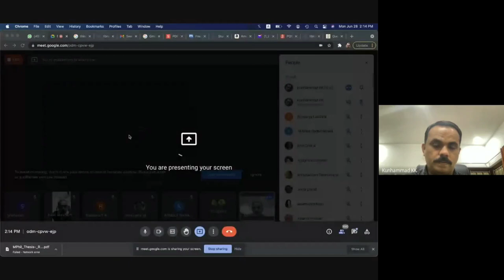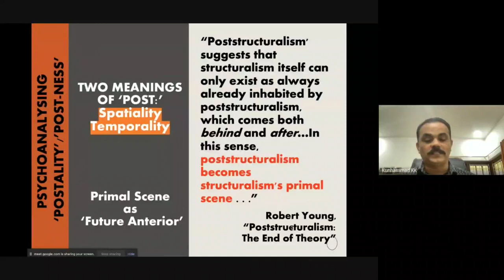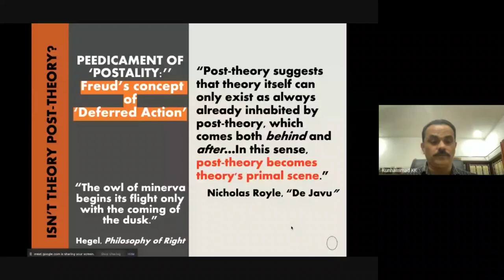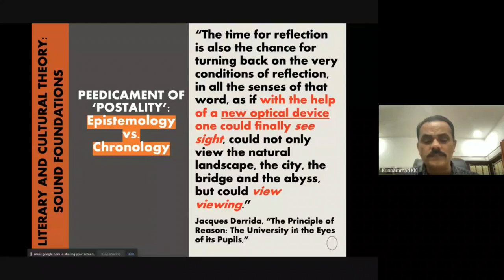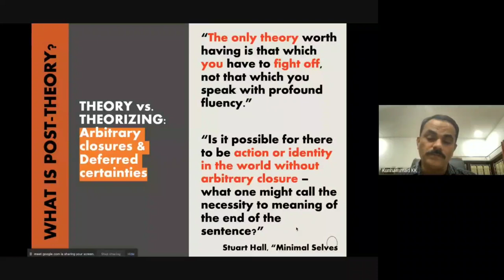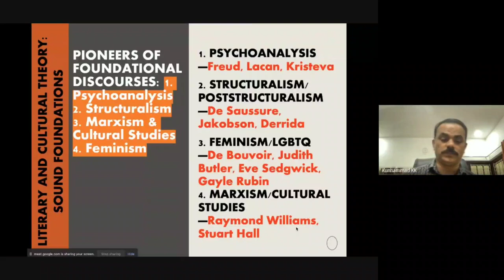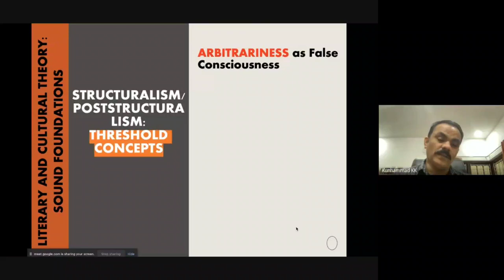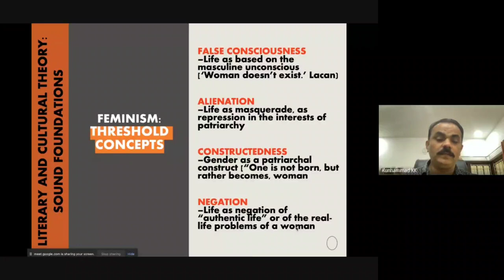Dr K.K Kunhammad- Literary and Cultural Theory: Sound Foundations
POST THEORY WORKSHOP organised by the PG Department of English Sri C Achuthamenon Government College Kuttanellur, Thrissur.